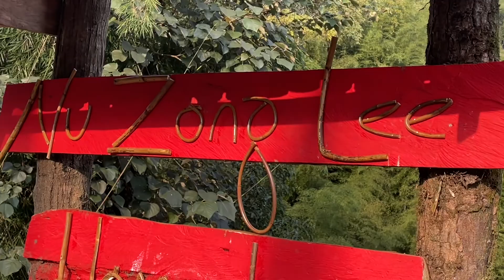Nu - DZONG LEE HOME STAY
This video is about the promotion of NU - DZONG LEE HOME STAY in Dzongu by TSHEONGGTRAVEL